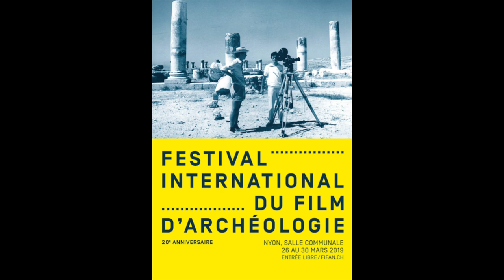ARCHÉOLOGIE : Francois, projectionniste / FIFAN #3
Francois, projectionniste, répond aux questions de Stéphane Kowalczyk durant le XIème Festival International du Film d'Archéologie de Nyon.